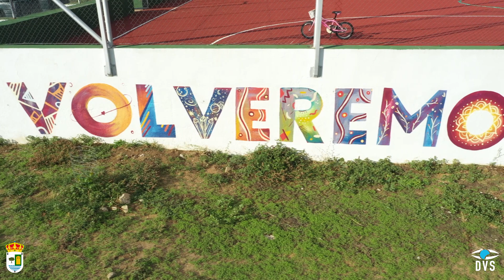Un paseo por Redueña a vista de pájaro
Redueña, ubicado a poco más de media hora de la ciudad de Madrid, cautiva al visitante por conservar casi íntegra su esencia de pueblo rural. La tranquilidad y la naturaleza son nuestras mejores señas de identidad.

Trabajo realizado por DVS para el pueblo de Redueña